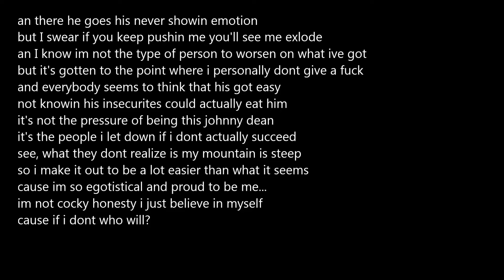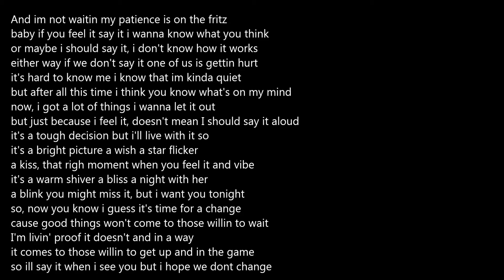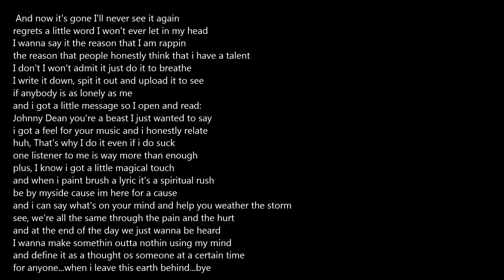Johnny Dean - There he goes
Love this beat by The Funeral - Band of the horses. Lyrics in the video.
Instrumental by DrDMBeats. Check out their channel.